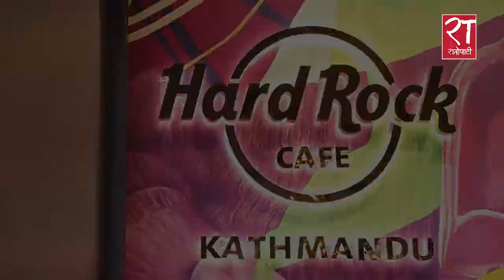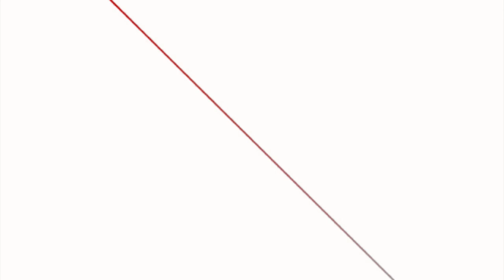हार्ड रक क्याफेको ‘लिजेन्डरी बर्गर’ || Legendry Burger - Hard Rock Cafe || Ratopati Khanabar